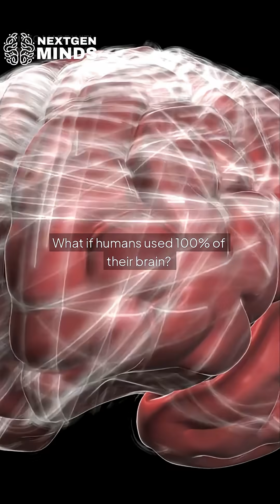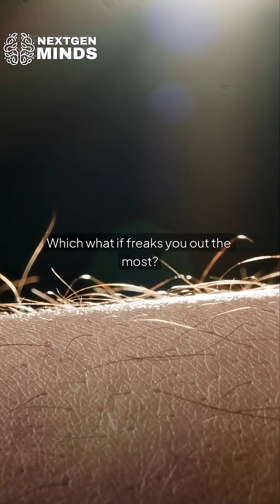Top 5 WHAT IF Scenarios That Will Blow Your Mind | Crazy Science Facts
The universe is full of crazy “what if” scenarios 🤯🌍 In this video, we’re ranking 5 of the wildest ones that will blow your mind:

5️⃣What if the Sun exploded? ☀️ We’d only have 8 minutes left of light.
4️⃣ What if Earth stopped spinning? 🌍 Everything would be thrown at 1,600 km/h!
3️⃣ What if humans used 100% of their brain? 🧠 We’d process information way faster.
2️⃣ What if you fell into a black hole? 🕳️ You’d be stretched like spaghetti!
1️⃣ What if Earth had two moons? 🌙🌙 Tides would be chaotic, and life might not exist.